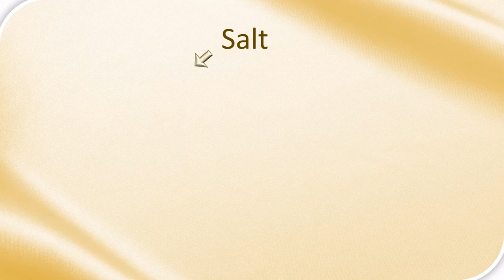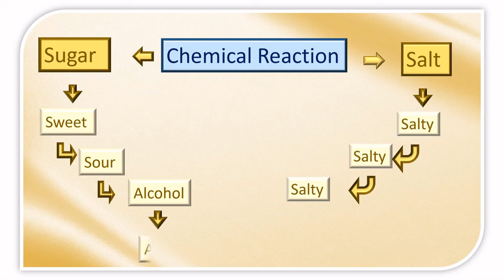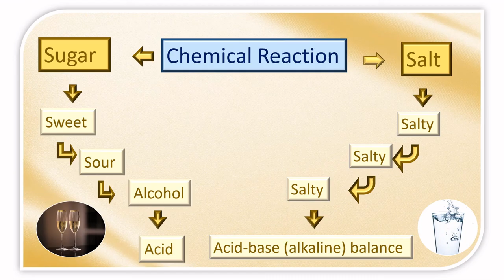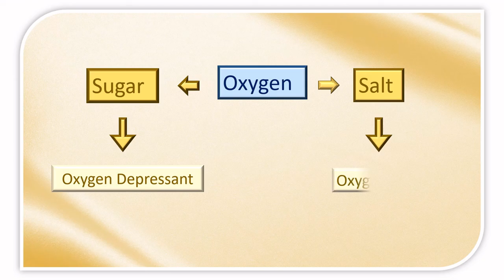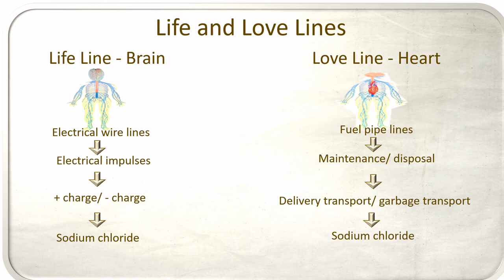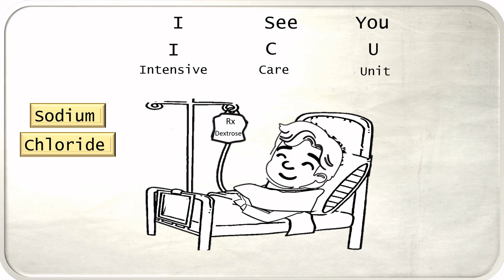The Amazing salt - Salt Part 2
It would be mistaken to understatement the value of salt, since salt has also amazing benefits in our health.